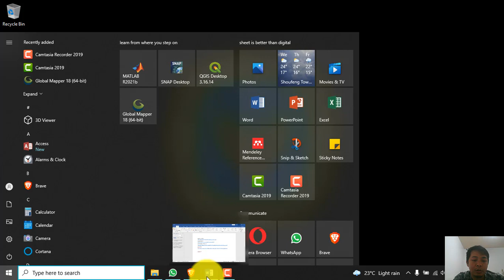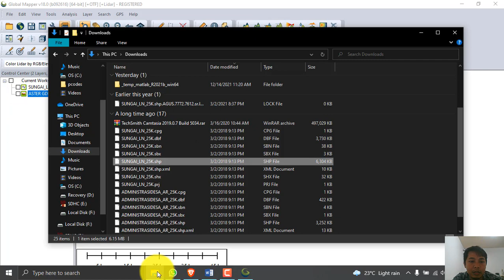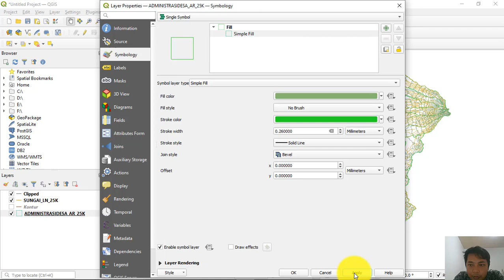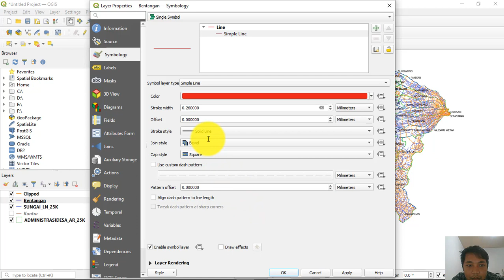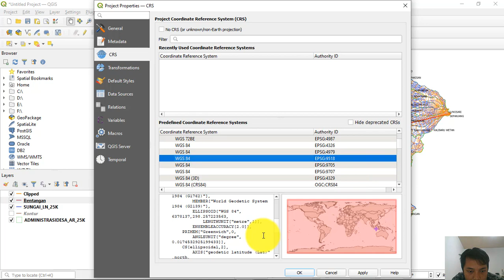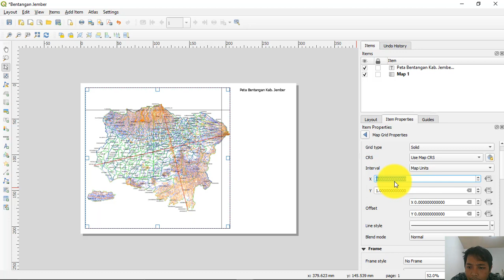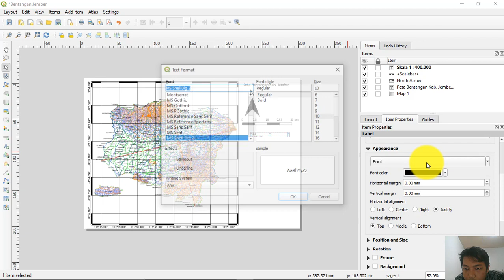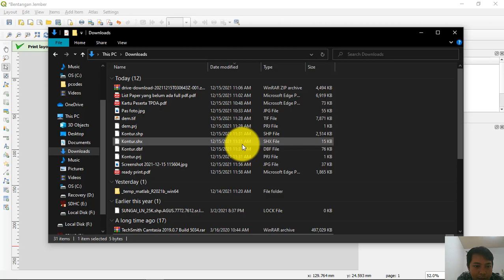Quantum GIS (QGIS) untuk pemula / for beginner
Semoga Bermanfaat